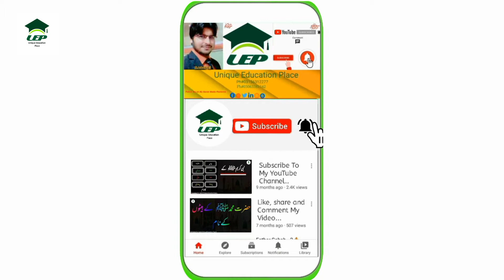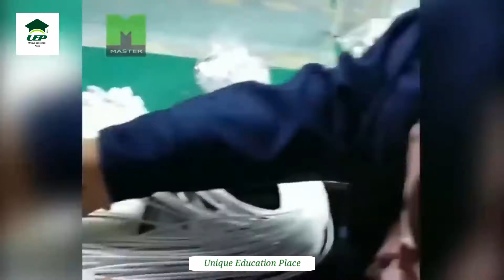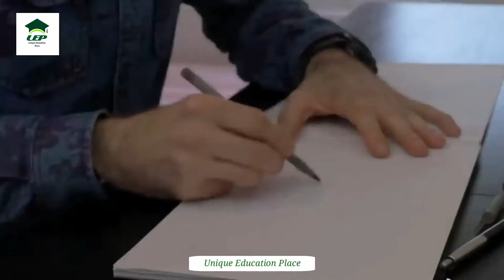Top 9 Most Fastest Workers in the World||Fast Workers in the World||Speedy Workers||M.Adeeb Ali||UEP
Assalam-O-Alikum unique education place family. In this video I will tell you about Top 9 Most Fastest Workers in the World.Ever made hope you guys enjoy the video and give a like If you enjoy the video And also subscribe to my channel to get more informative videos like this.

                              Take Care
                              Allah Hafiz